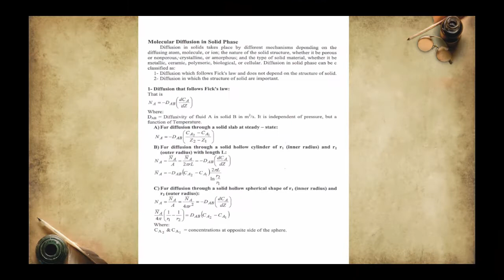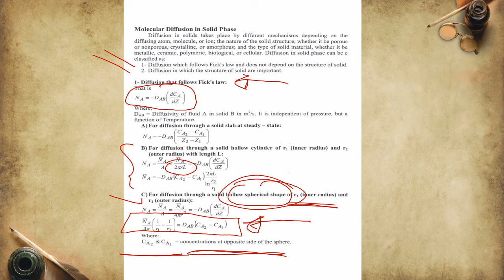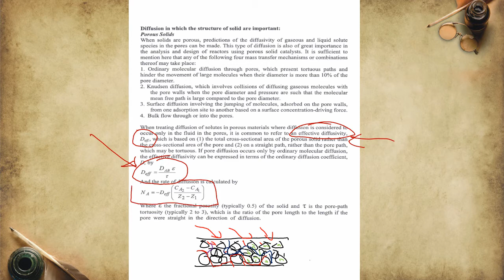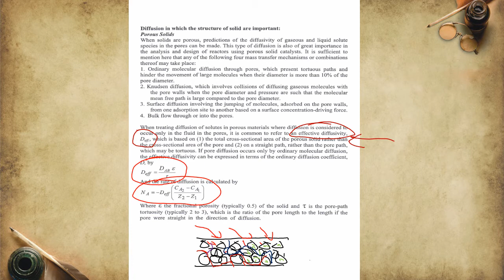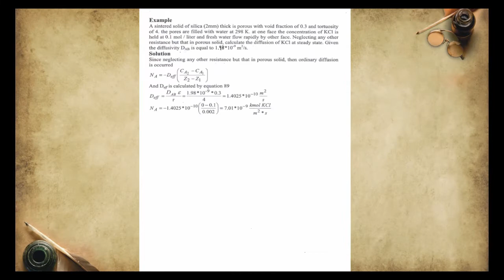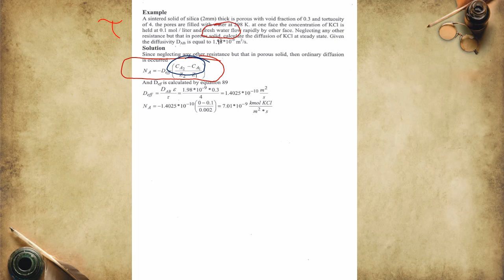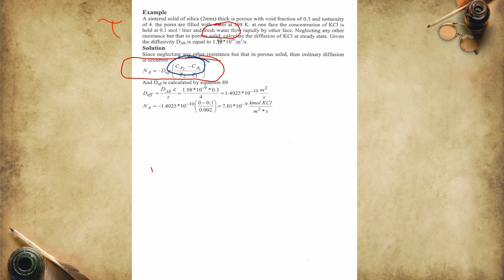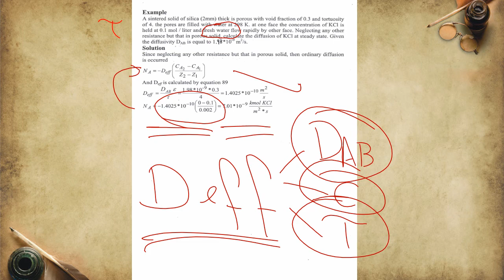M.T.O-Diffusion in Solids –Molecular Diffusion in Solid Phase-Lect. No.2-5 By: Dr. Amer Aziz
Mass Transfer Operations
Diffusion in Solids
- Molecular Diffusion in Solid Phase -